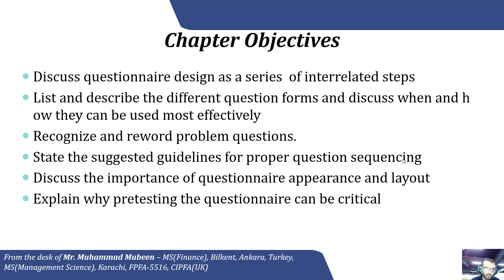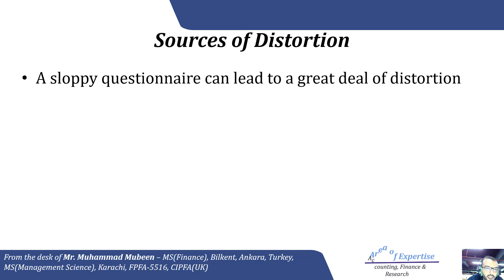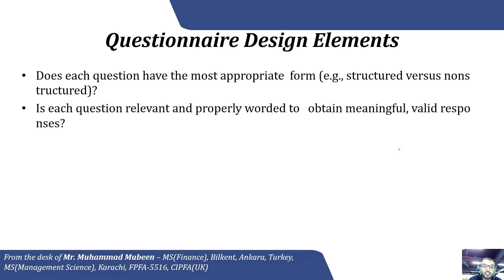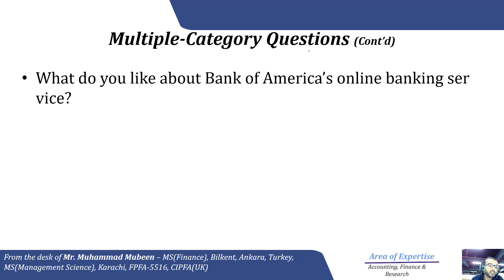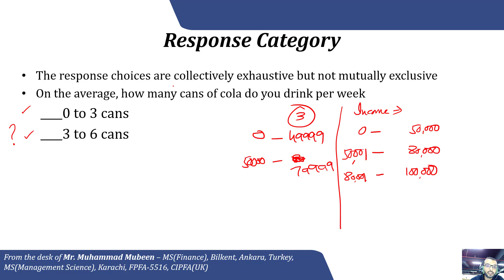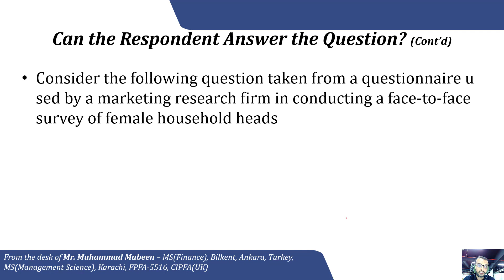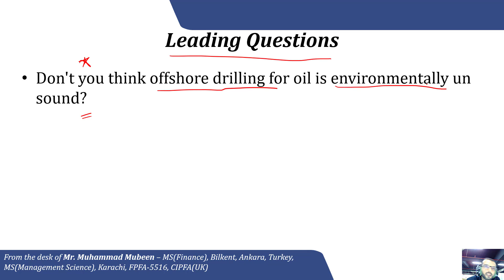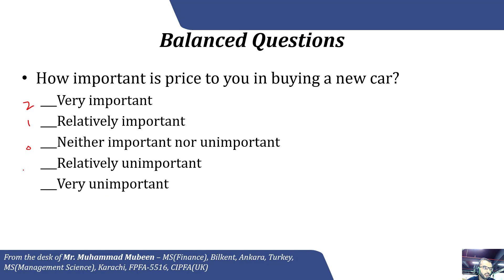Things to consider while Developing Questionnaire - Research - Survey Data Analytics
Questionnaire Development - Basic Considerations has been explained here